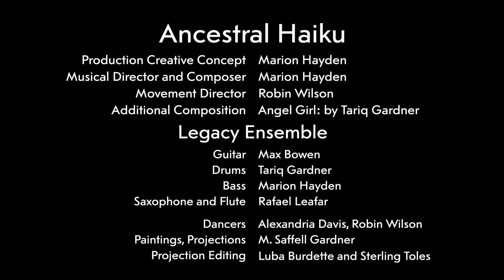Ancestral Haiku ft. Marion Hayden, M. Saffell Gardner, and Robin Wilson | September 2022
In September 2022, through a new partnership between the School of Music, Theatre & Dance and the Center for World Performance Studies, "Ancestral Haiku" was presented at the U-M Dance Building Performance Studio Theatre.

This interactive performance weaves together live original music, dance, video projection and original artwork. Part performance, meditation, and ritual, Ancestral Haiku explores Black Ancestry, the Middle Passage, and engages the work of poet/scholar Mursalata Muhammad. Detroit jazz legend Marion Hayden and her ensemble Legacy was joined dance artist and U-M faculty Robin Wilson and dancer Alexandria Davis, alongside artwork and video installation by M. Saffell Gardner.

Ancestral Haiku also considers spiritual restitution as a way to alleviate spiritual suffering and begin the process of community healing. In particular, the use of buttons in visual media, soundscape and as interactive objects reflect West African religious practices carried over to African-American slave culture. Seen as objects of ritual and meaning, buttons connect the ancestral world with our own.